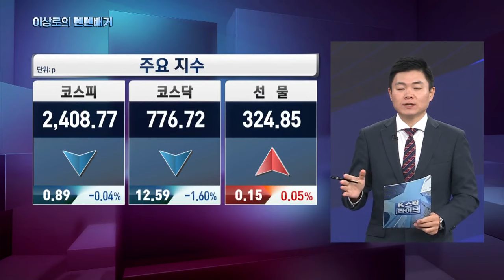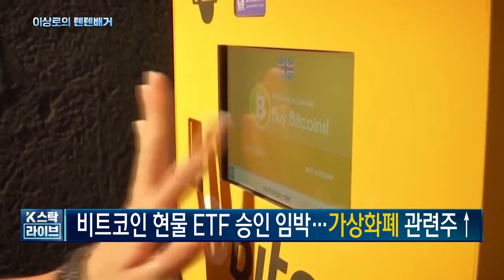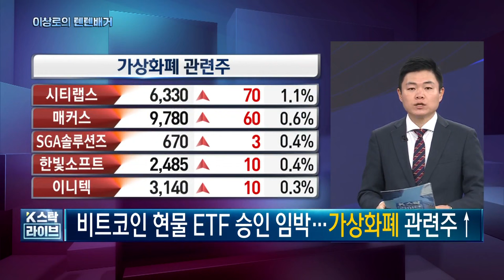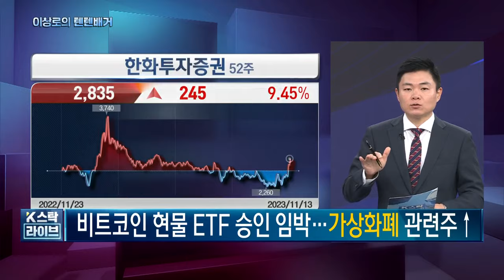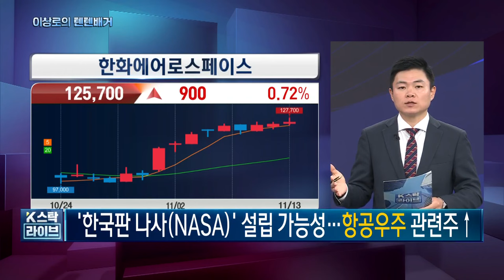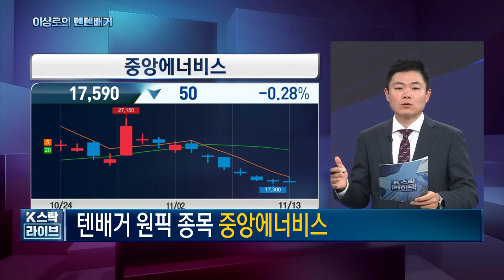우리기술투자, 한화투자증권, 갤럭시아머니트리, 흥구석유, 주성엔지니어링, 가상화폐관련주, 한화에어로스페이스, 한세실업, 11-13 핵심트렌드! 한국경제TV 이상로의 텐텐배거